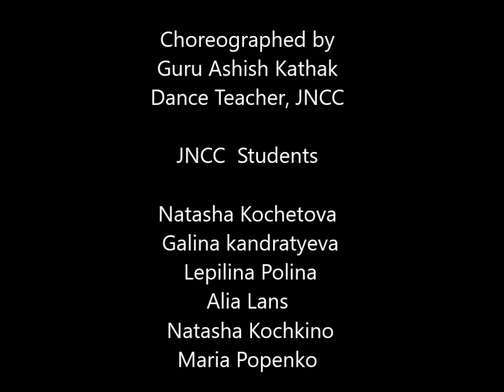К 159-летию Рабиндраната Тагора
- Танец под песню Тагора «Экла Чоло Ре» в исполнении Ашиша Катхака и его студентов

- Dance rendition to the song Ekla Cholo Re by Ashish Kathak and his students